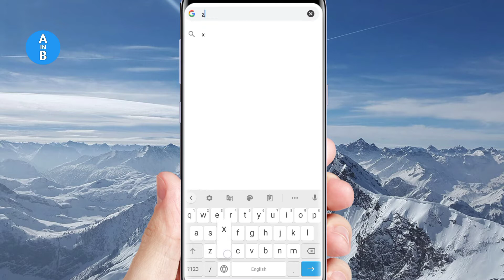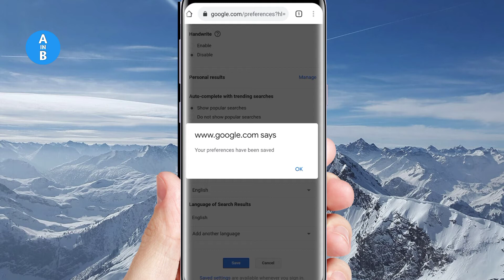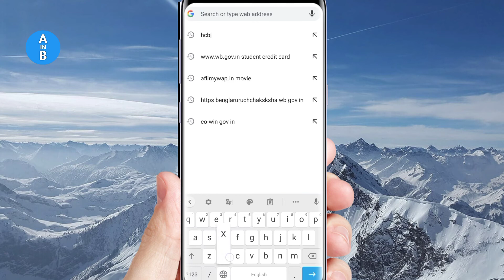how to block bad website || how to block pron website in phone || Mr K Rana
☝️Video title :-how to block bad website || how to block pron website in phone || Mr K Rana

👆SomeTopics :-

block porn on android
how to block porn on android
block porn websites
block porn sites
how to block websites on android phone in hindi
how to block websites on google chrome
block porn in phone
block porn website on browser
how to block adult content on phone
how to block site in mobile phone
block porn website app for android
website block kaise kare mobile
block website android chrome
how to block bad sites on google chrome in mobile
google chrome block website mobile
how to block bad sites on chrome
how to block bad sites on google
how to block bad sites on google chrome chrome website block
block website in chrome
how to block bad websites on chrome block website chrome
block websites on chrome
google pe website block kaise kare
google chrome block websites
google chrome
mobile tips bangla
mobile tricks
bangla tutorial
mobile tips bangla tutorial
How to Block Porn Sites on Mobile
block porn websites
block porn sites
how to block porn site